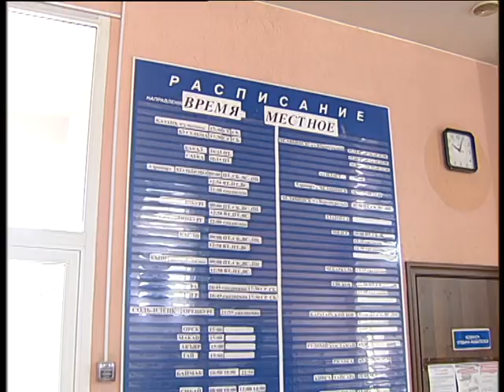Lisense D 6 2022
Челейкин Алексей - Магнитогорский автовокзал и ваши права категории "Д" залог успеха  процветания, Cheleykin Alexey - Lisense D 6 2022